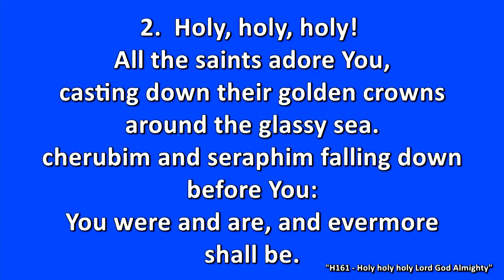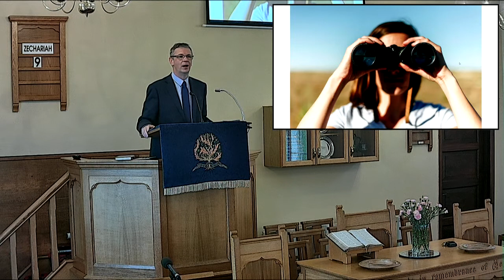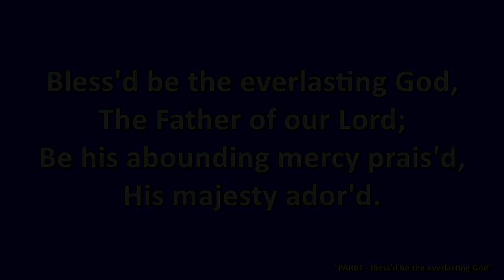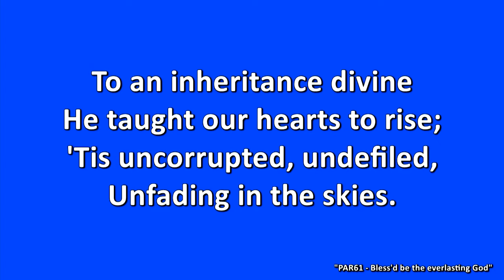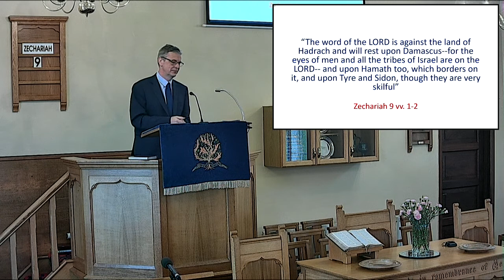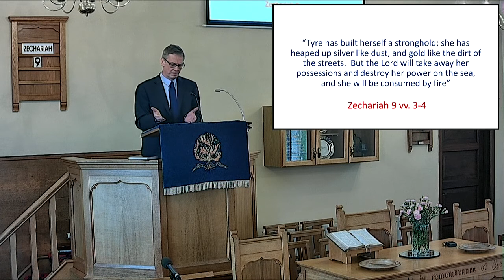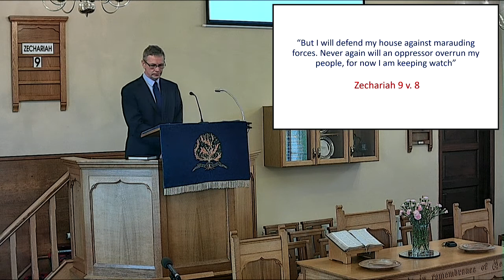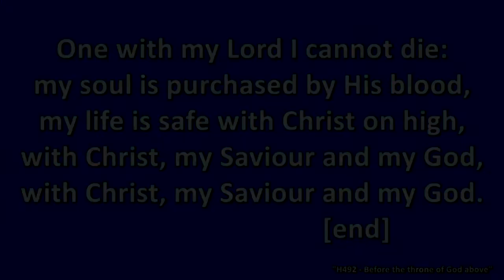Drumgooland and Kilkinamurry Sunday Services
Sunday Service Led by Rev Philip Cleland At Kilkinamurry Presbyterian Church